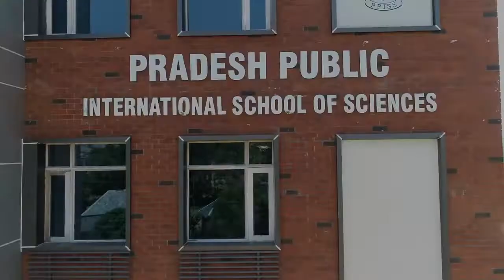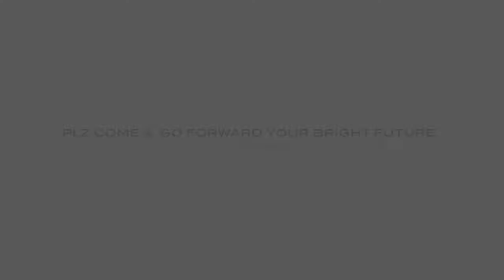Pradesh Public International School of Sciences , Bani , Hamirpur , Himachal Pradesh